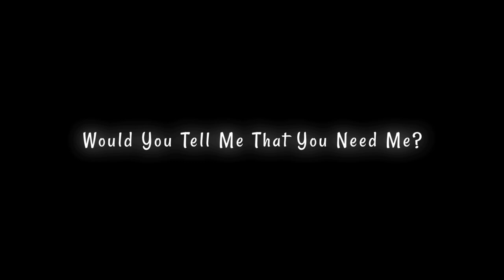What If I Told You That I Need You? | Black Screen Lyrics | Status | No Copyright | Sr Creativity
Link:-

Link:-

Important Notice⚠️ ⚠️

video is for educational purpose only.Copyright Disclaimer Under Section 107 of the Copyright Act 1976, allowance is made for "fair use" for purposes such as criticism, comment, news reporting, teaching, scholarship, and research.

⚠️Copy & Paste⚠️

Hashtag 🔰🔰

©️Keywords©️

black background status hindi romantic black background status punjabi
Screen Status Download Punjabi Black  Screen Status song Download
Status video
Status video for Whatsapp
Instagram status
Love status
Sad status
Whatsapp dp
Love status
Old status
New status
Love songs
Sad songs
Romance status
Romantic status
Instagram story
Whatsapp old videos
Emotional status
WhatsApp status
Sachin Rajput